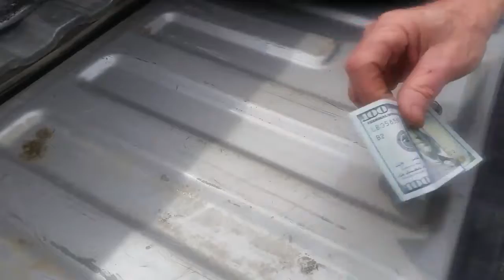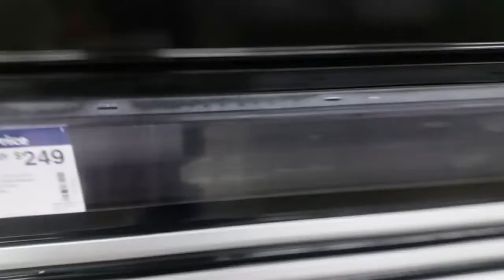Wheels & deals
Caprice z28 wheels